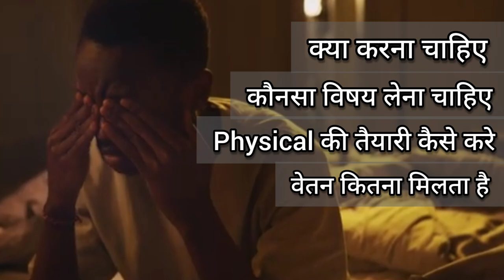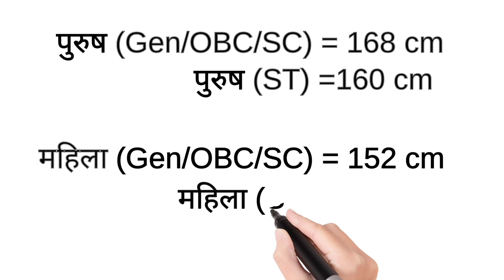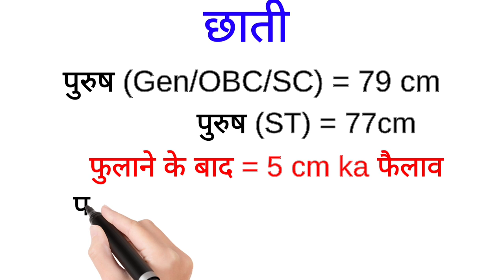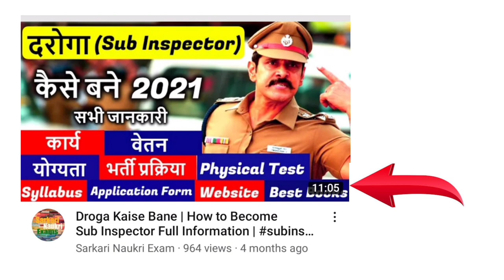दरोगा कैसे बने 2024 | Droga banne ke liye Kya Karna padta hai | Kaun sa subject le droga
12th के बाद दरोगा कैसे बने, क्या करना पड़ेगा, कोनसा विषय लेना चाहिए, फिजिकल कैसे होता है आदि बहुत से सवालो के जवाब आपको इस वीडियो में मिल जायेगे। तो वीडियो को देखिएगा और अगर कोई सवाल है तो कमेंट जरूर करे।

Daroga banne ke liye kya kya karna padta hai
Daroga banne ke liye kaun sa subject le